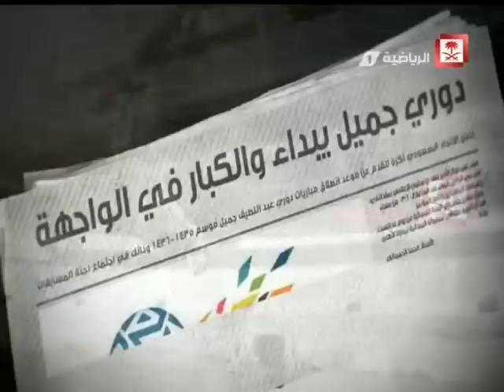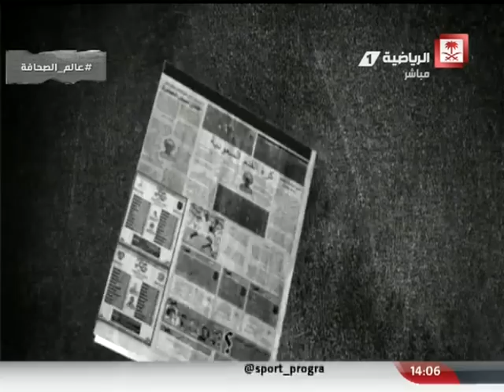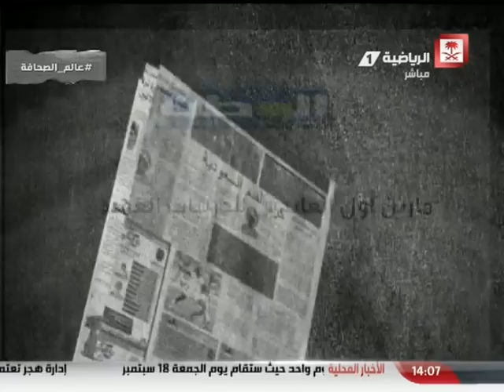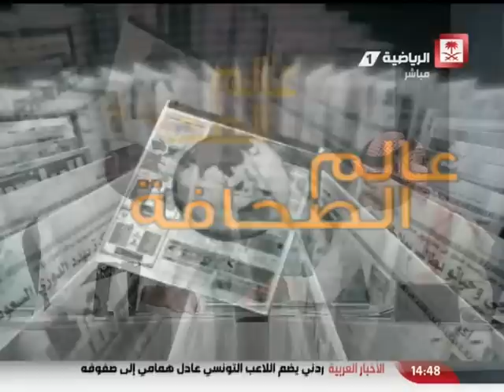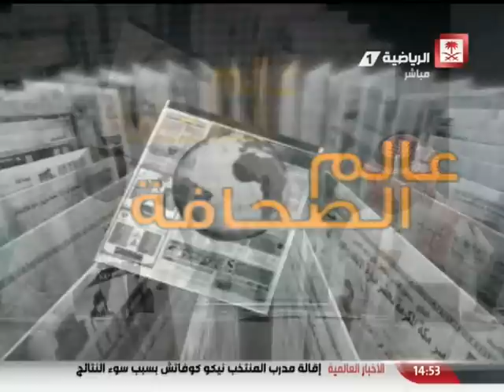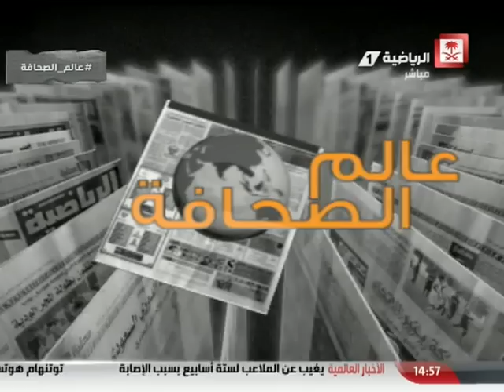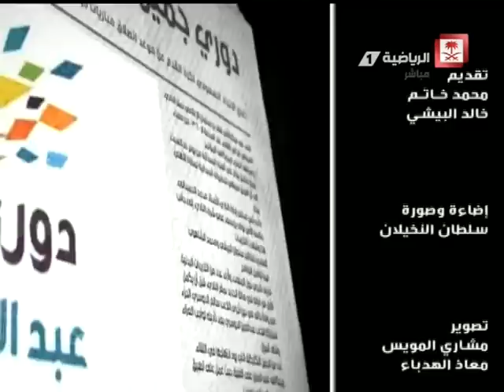Saudi Sport 2015-09-10فيديو برنامج#عالم_الصحافة يوم الخميس